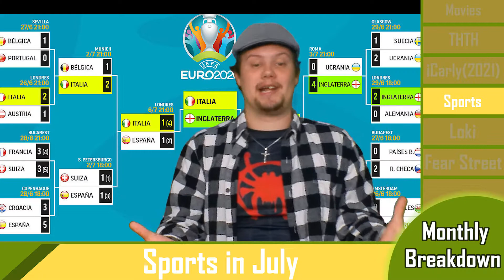Lemon Studios Ask, Was July 2021 a Good Month in Entertainment?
I break down some of the events that happened in July and determine if it was good month for entertainment.